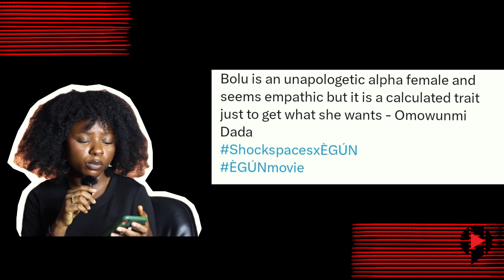EGUN 2023: Made #6 Million in opening week!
Egun tells the story of a corporate office that receives an unexpected package containing juju. After receiving a call that informs them that all who have seen the contents of the box are bound to die, the people in the office go into a frenzy and start to fight each other for survival.

I had mixed feelings about this movie, watch through to the end to get my full verdicts.

0:00 intro
1:10 The casts
1:29 Movie Plot
2:30 Notable casts in EGUN
4:21 My dislikes
5:30 What I loved about EGUN
6:09 Audience opinions
7:02 My verdicts
8:24 Conclusion

Again I am trying to reach 500 subs by the end of the year